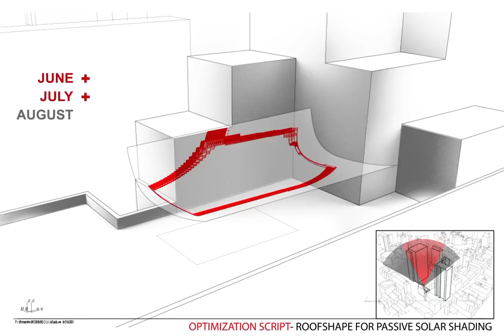ODA ParaSol.mov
The para-sol is a rooftop shading structure that produces a constant shadow by tracing the sun's rays.  Through advanced technology, ODA calculated and predicted the solar exposure for the site while taking into consideration all the contextual parameters of the surrounding buildings.  The para-sol's form emerges through a process of sculptural optimization where 90 models (each one producing an ideal shadow for a different day) were tested to form a hybrid prototype.  This outcome creates a high performance shading device in a singular, spectacular object, shaping the identity for the rooftop while improving its micro-climate.

The para-sol works in conjunction with an operable glass box. The skeletal shade creates a framework where vegetation may thrive. During summer, lush foliage shades the space. During winter the performance is reversed; as vegetation dies, the sun rays penetrate to warm the enclosed lounge space beneath. The incorporation of solar units allows for the collection of energy throughout the year making the para-sol completely energy-efficient.